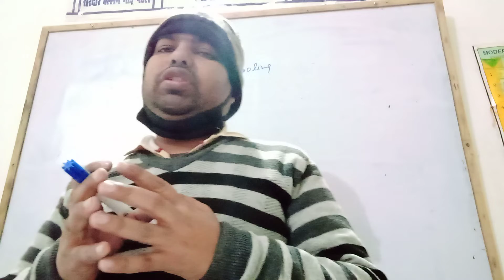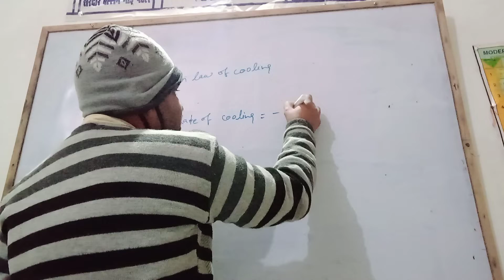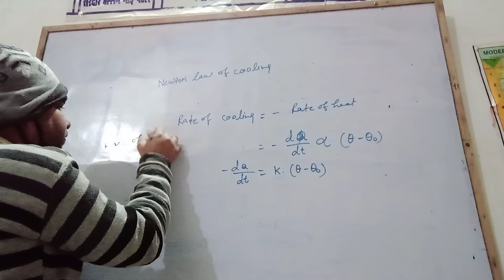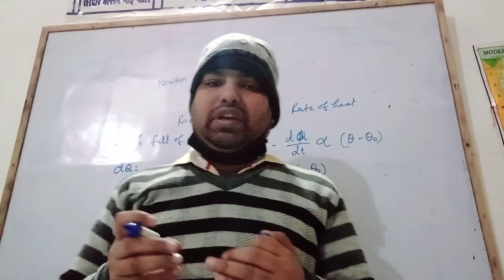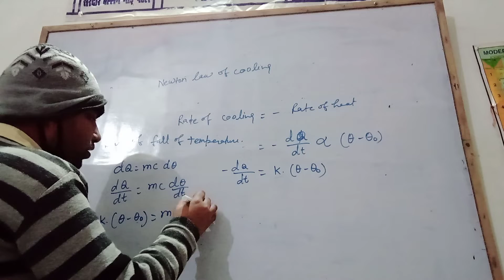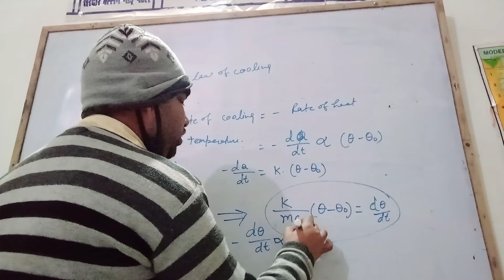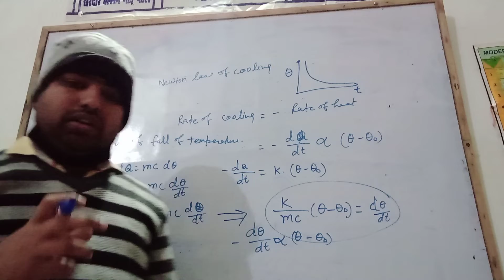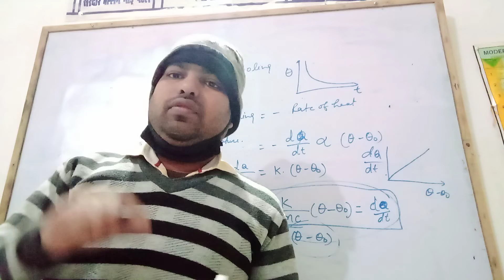Newton's law of cooling